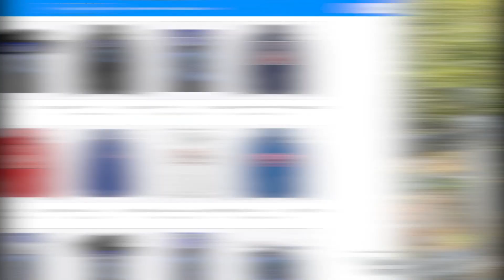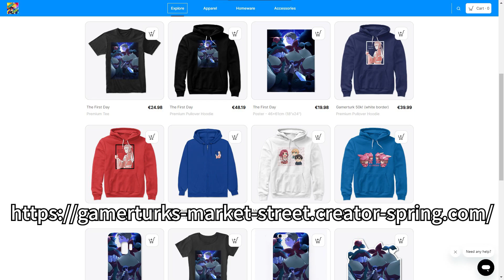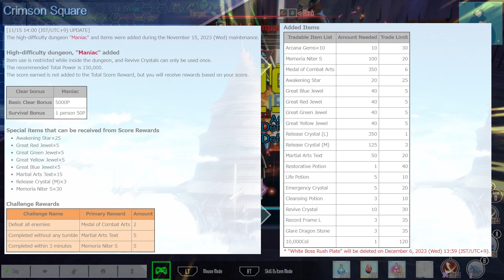Asuna Seaching Jewels, Tree Boss Rush & More! | Weekly SAO Integral Factor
Weekly SAO Integral Factor; Jewel Miner Order featuring Asuna, Argo, Leafa & Sachi, Mod Step Up Order, Nerius the Evil Treant Boss Rush with Arcana Gems, Release Crystals & more! Weekly Sword Art Online Integral Factor News!

🔥 Sword Art Online The First Day Posters, Shirts, Hoodies, Stickers and more

Timestamps:
0:00 Welcome to Weekly IF!
0:20 (New) Mod Step Order
1:24 (New) Boss Rush vs Evil Treant
1:39 Weaknesses, Bonus Skills, Rewards
2:54 (New) Guild of Guilds 41, Boss, Rewards
3:07 (New) Double Experience from Subquests Campaign
3:31 (New) Jewel Miner Order
4:00 (Rapier) Asuna
4:44 (Sword) Leafa
5:22 (Ability) Sachi
5:48 (Dagger) Argo

Weekly Sword Art Online Integral Factor news by Gamerturk, Weekly IF!